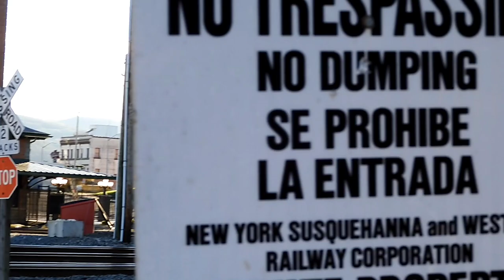Susquehanna Action In Old D&H Yard! NYSW SD Engine Shunting & Shuffling!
finally caught some NYSW action going on with the BH1 crew doing some shunting and shuffling of the engine units in the old D&H yard here in Binghamton NY!